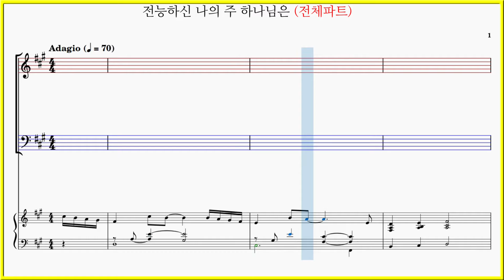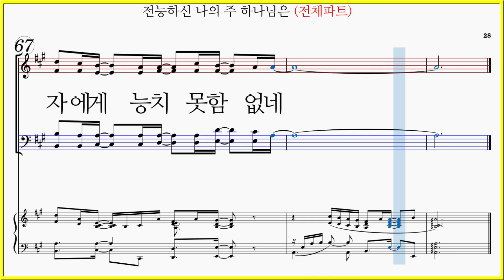[전체파트] 전능하신 나의 주 하나님은(Alda Cella / Arrange by 배승희) / The Almighty God with His power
전능하신 나의 주 하나님은
Alda Cella / Arrange by 배승희
The Almighty God with His power
가사

능치 못하실 일 전혀 없네
우리의 모든 간구도 우리의 모든 생각도
우리의 모든 꿈과 모든 소망도

신실하신 나의 주 하나님은
우리의 모든 괴로움 바꿀 수 있네
불가능한 일 행하시고 죽은 자를 일으키시니
그를 이길 자 아무도 없네

주의 말씀 의지하여 깊은 곳에 그물 던져
오늘 그가 놀라운 일을 이루시는 것 보라
주의 말씀 의지하여 믿음으로 그물 던져
믿는 자에게 능치 못함 없네

주의 말씀 의지해 그물 던져
그의 놀라운 일 보라

믿는 자에게 믿는 자에게

전능하신 나의 주 하나님은(Alda Cella) 파트연습 링크 입니다.